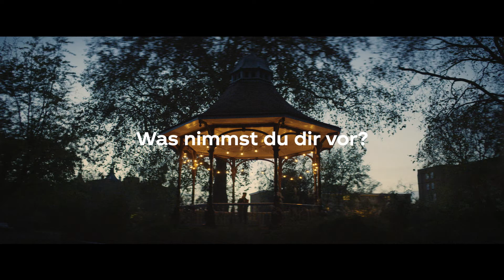Coca-Cola: Open To Better Spot Charlie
Mit der Kampagne "Offen fürs Neue" setzt Coca-Cola ein Zeichen für mehr Optimismus - und bringt eine limitierte Dosen-Edition mit 24 inspirierenden Vorhaben für 2021 in den Handel.